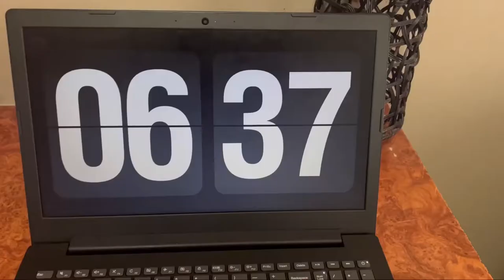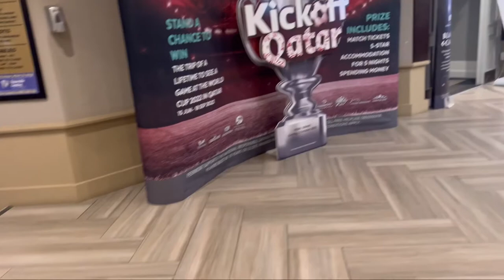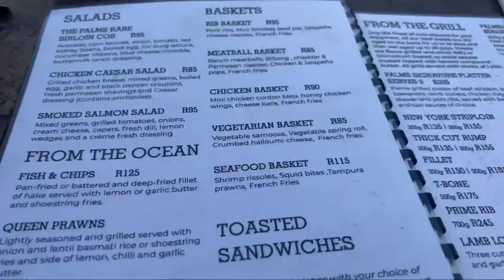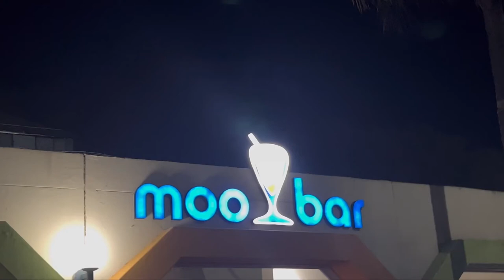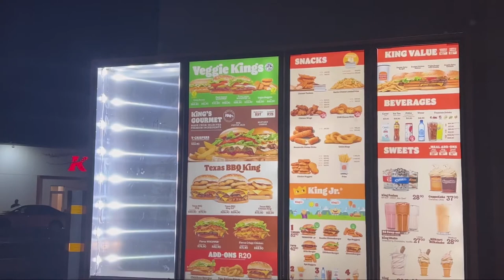VLOG: 22nd BIRTHDAY VLOG| GRWM| LUNCH/LATE LUNCH| KAGO MODISAPUDI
VLOG- Living life to the fullest
OPEN ME💌